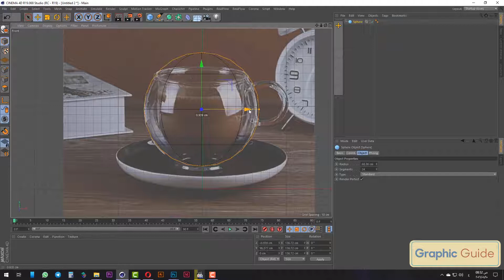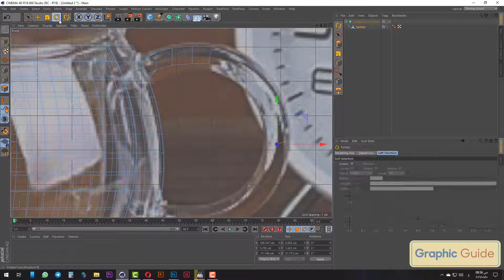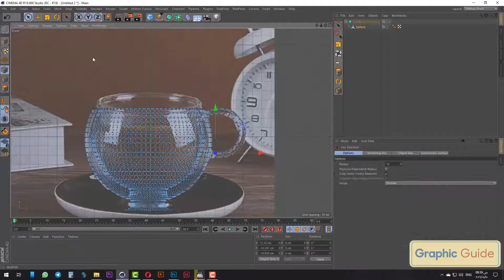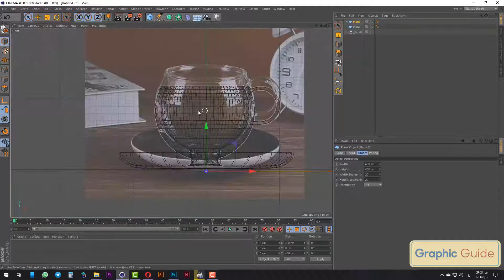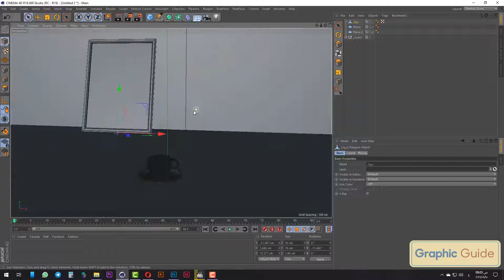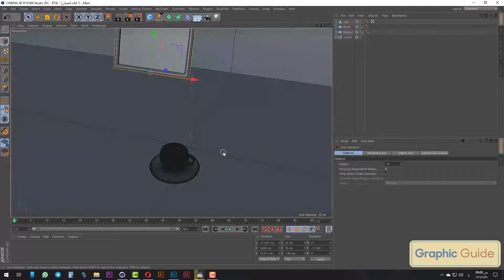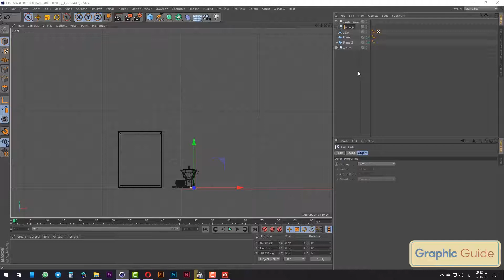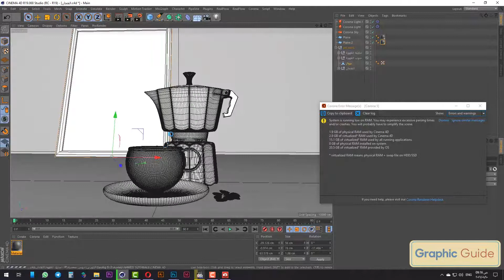Coffee Machine Modeling Part 2 ...Cinema 4d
GLASS CUP + PHOTO FRAME + coffee beans